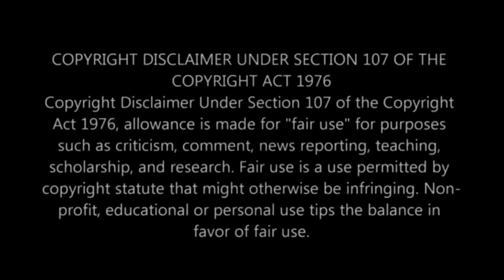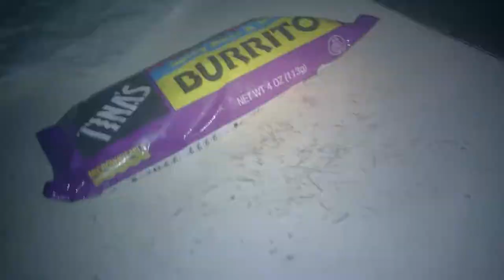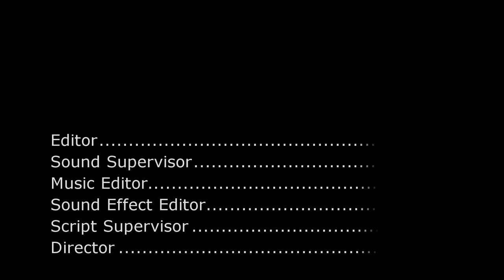Spencer's Addiction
When Mummy Pig is Back From Starbucks. after Spencer Drink Mummy Pig's Latte He Become Addicted To Latte
Provider YouTube
Rating TV-14
Show Louie Hinoja
Season S8
Episode E1
Realeas Date 8/22/19
Running Time 8:49
Language English
Actors Ralph
Genres Comedy